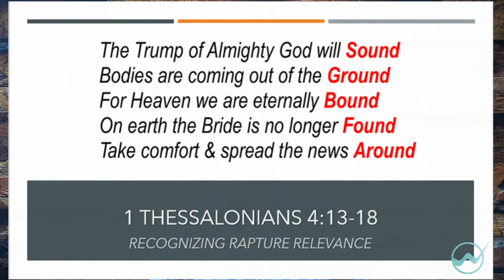Recognizing Rapture Relevance pt2_071220AM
Recognizing Rapture Relevance

Gen 7:1  And the LORD said unto Noah, Come thou and all thy house into the ark; for thee have I seen righteous before ME in this generation.
Gen 7:4  For yet seven days, and I will cause it to rain upon the earth forty days and forty nights; and every living substance that I have made will I destroy from off the face of the earth. 5 Noah did according unto all that the LORD commanded him. 6  And Noah was six hundred years old when the flood of waters was upon the earth. 7  And Noah went in, and his wife, and his sons' wives with him, into the ark, because of the waters of the flood.

 God calls Noah (Noah means Rest or Comfort into the Ark and 7 days after Noah enters the barge – all hellish judgment breaks loose – fountains broke forth and it began to rain from earth and heaven for forty days and forty nights. From the day he enters until the day he disembarks – 365 days transpire – an entire solar year.
 Noah’s story is full of INFORMATION but it is also full of INDICATION.
 This tale of a family-set-sail is a Pre-Savior snapshot of a Post-Christ scenario.
 This Old Testament event is a revelation of a New Testament inevitable.

As with Noah, there is coming a day when normalcy gives way to a new thing…
Soon Gravity is going to give way to Glory and we will be GONE!

1 Th 4:13  But I would not have you to be ignorant, brethren, concerning them which are asleep, that ye sorrow not, even as others which have no hope.14  For if we believe that Jesus died and rose again, even so them also which sleep in Jesus will God bring with Him. 15  For this we say unto you by the word of the Lord, that we which are alive and remain unto the coming of the Lord shall not prevent them which are asleep. 16  For the Lord Himself shall descend from heaven with a shout, with the voice of the archangel, and with the trump of God: and the dead in Christ shall rise first: 17  Then we which are alive and remain shall be caught up together with them in the clouds, to meet the Lord in the air: and so shall we ever be with the Lord.18  Wherefore comfort one another with these words.

 Here it is in a nutshell:
 The trump of almighty God will Sound
 Bodies are coming out of the Ground
 For Heaven we are eternally Bound
 On earth the Bride is no longer Found
 Take comfort & spread the news Around
The Catching away of the Saints, the Groom returning for the Bride, the Evacuation of the Righteous, whatever analogy that you choose to use…it is all about the next great event on the horizon for the Body of Christ -- THE RAPTURE OF THE CHURCH!

The word “Rapture” DOES NOT APPEAR ANYWHERE IN THE BIBLE, but the facts about the occurrence are throughout the Word of God…the shadow has been cast from Genesis to Revelation and the truth is evident – Prior to the Tribulation Period there will be a moment (1 Cor 15:52 in the twinkling of the Eye) that the church will instantaneously be liberated from planet earth…
1 Cor 15:51  Behold, I show you a mystery; We shall not all sleep, but we shall all be changed, 52  In a moment, in the twinkling of an eye, at the last trump: for the trumpet shall sound, and the dead shall be raised incorruptible, and we shall be changed. 53  For this corruptible must put on incorruption, and this mortal must put on immortality.

I am NOT looking for judgment to ARRIVE; I am looking for the Church to DEPART!
 I realize that it aggravates some that we would believe that we can ESCAPE the Wrath of God!
 Where do you get that? …the ‘nay-sayers’ may ask!
  It’s in the Chapters (Already read, but more abounds)
  It is in the Character (God never Punishes the Godly with the ungodly)
• Notice Lot and crew.
• Notice Moses in the ark of bulrushes.
• Notice C.O.I. during time of plagues. (under Pharaoh)
 It is in the Christ (1 John 2:2 He became our PROPITIATION – Stand in for sin’s judgment)
 It doesn’t stand to reason or make much sense that my SIN would be judged TWICE!

For God’s people, the presence of judgment has always
meant the absence of exposure to its harmful results.